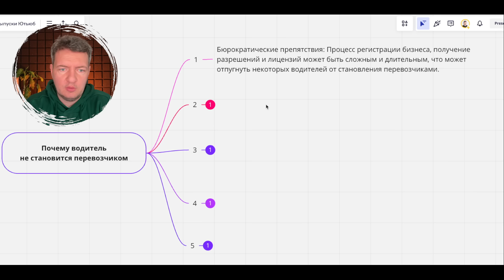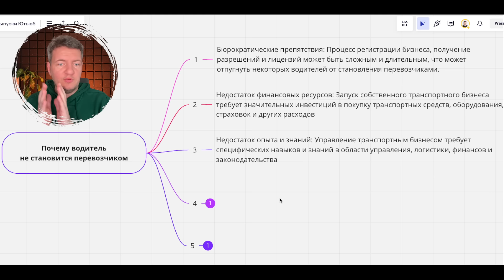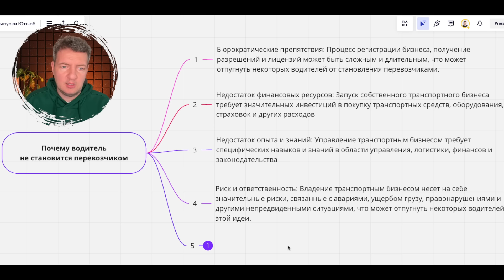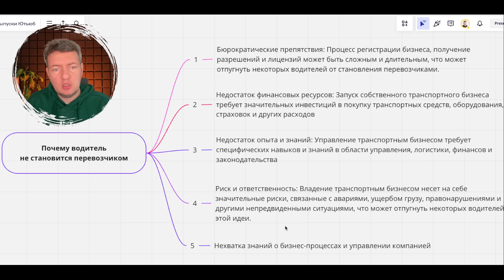Перевозчик | Карьера Водителя | Почему водитель не становится перевозчиков? | Логистика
В этом выпуске я расскажу про профессию водителя и почему они не становятся перевозчиками. Существует 5 главных причин, делюсь в выпуске.

00:45 -  Бюрократические препядствия
02:36 -  Финансовая составляющая. Разбираем варианты решения
03:46 -  Где получить нужные знания и опыт
06:20 -  Поговорим о рисках и кто несет ответственность
08:05 -  Построение бизнес-процессов